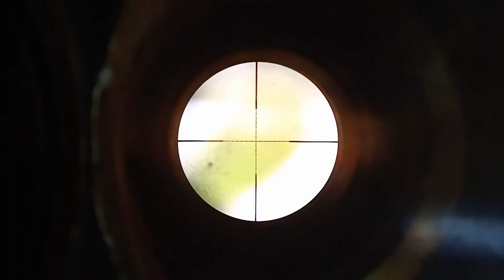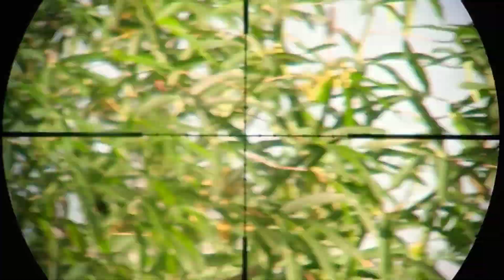shot tekukur jarak yang sangat jauh menurut kami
Mbon huntingvlog

Assalamu'alaikum wr wb... Kali ini kami bolang tekukur lagi lurrr dan kami ngeshot tekukut yg jarak nya lumayan jauh menurut kami,dan hasil nya kami zonk lurrr

Mbolang tekukur.nyanggong tekukur.masak tekukur.opor tekukur.mbolang tekukur lansung dimasak.masak tekukur campur jamur,spot tekukur aduhai.spot tekukur baru.tekukur banyak.suara tekukur.pikat tekukur.mikat tekukur.